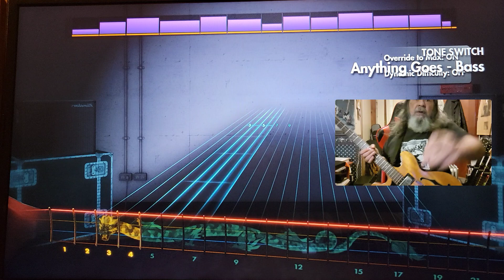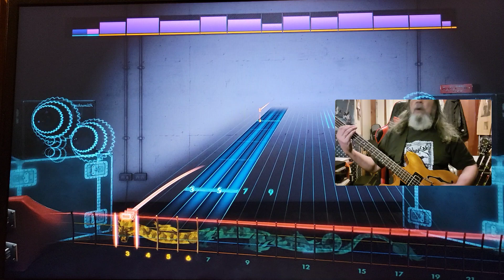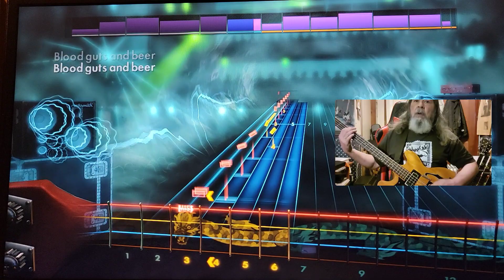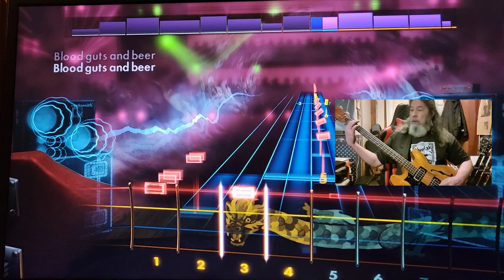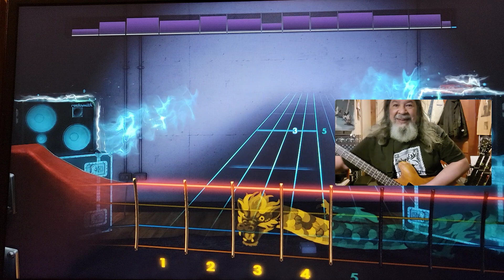Rocksmith CDLC Bass Blood, Guts and Beer Tank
Rocksmith CDLC Blood, Guts and Beer Tank